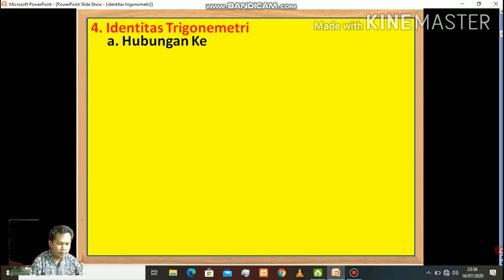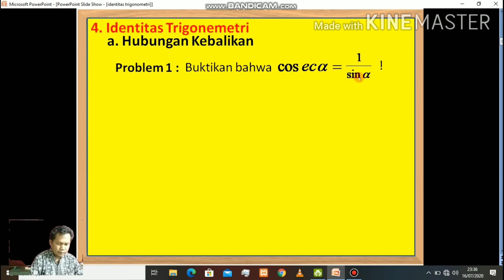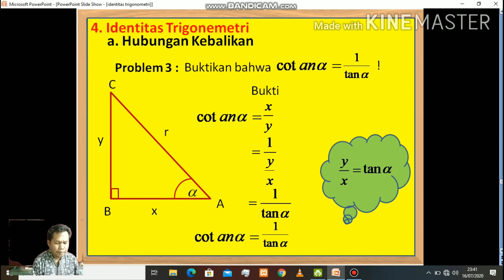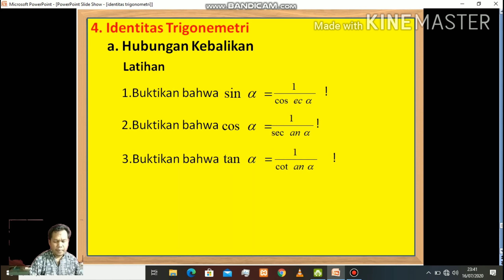Identitas Trigonometri(part 1) : Matematika Itu Mempesona